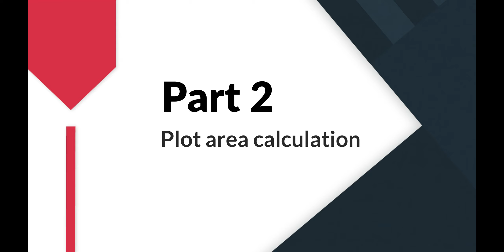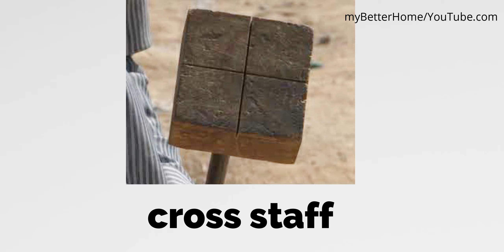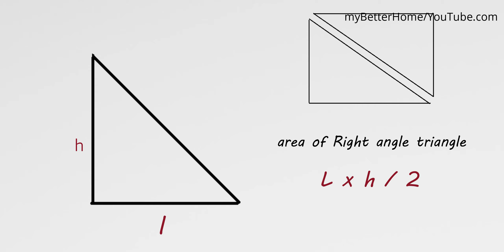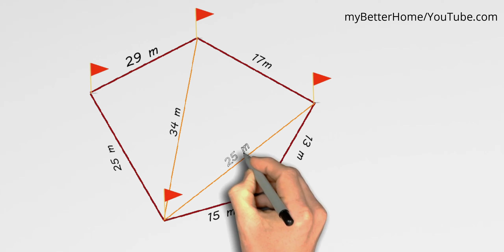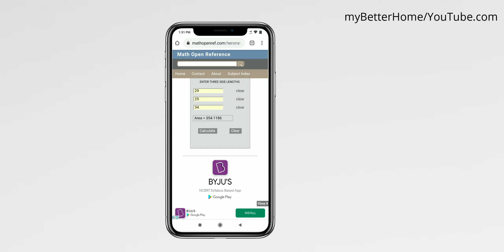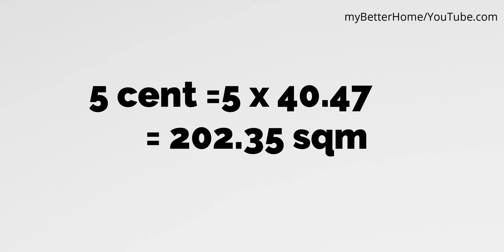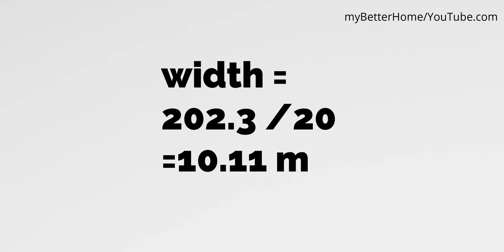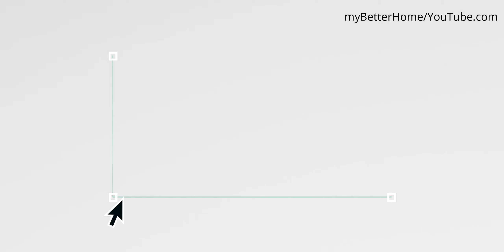Land Area Calculation (Malayalam Simple Explanation)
land area Calculation
എത്ര സെൻറ് സ്ഥലം ? സ്ഥലം അളക്കുന്നത് എങ്ങനെ ? How to measure a plot .വീട് അളക്കാൻ പഠിക്കാം ..

in this video you will learn these topics:
1 how to find square feet area

2. how to find square meter area

3. how to find area in cent

4. how to covert sqm to cent

5.how to convert sqft to cent

6.how to use cross staff

7. how to find area of triangle

How to measure in Sqft :

If you are a Engineering/Architecture student,
Please do watch My Tutorial channel "Civil Engineer malayalam "